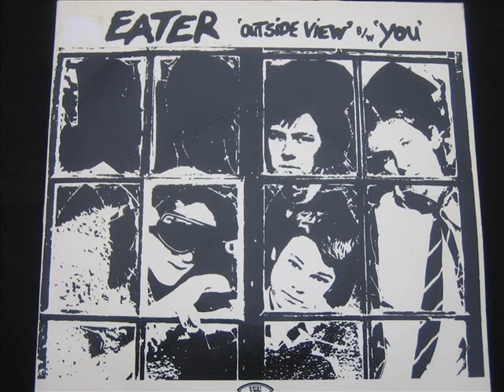Eater. Outside view.